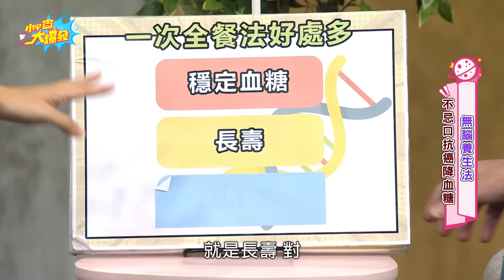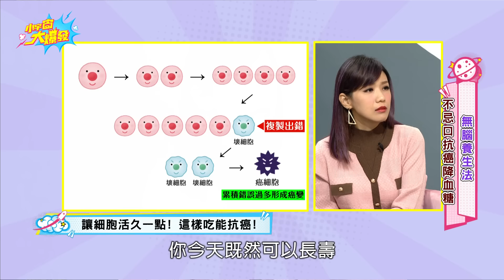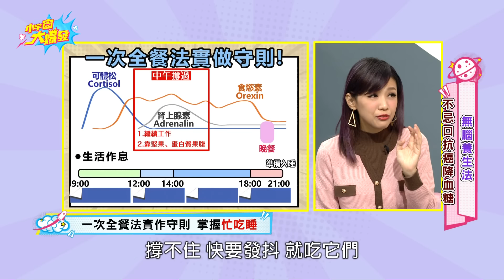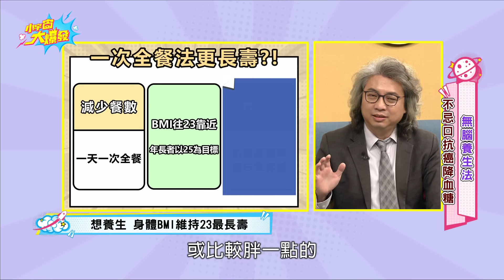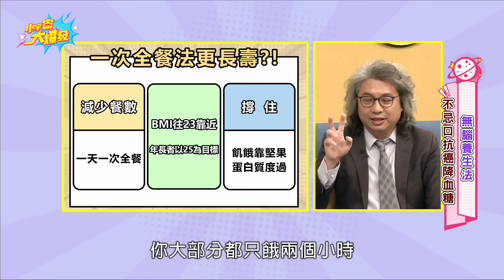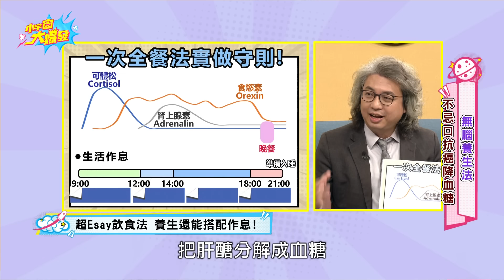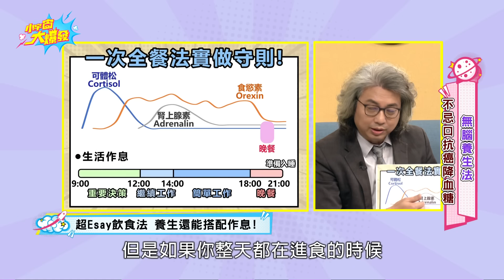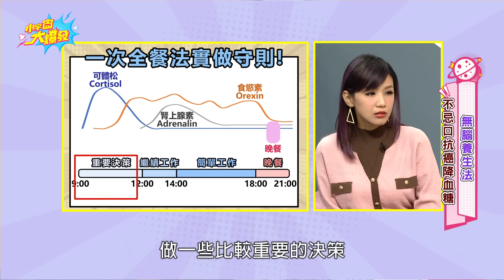不忌口無腦養生 ! 3個月 降血糖 消滅癌 ft. 方識欽 醫師【 小宇宙大爆發 】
無腦養生法 不運動不忌口 ? 名醫 晚餐竟叫外送 !
超 Easy 飲食技巧，搭配作息更有效率 !

🔊主持人：廖盈婷  ​⁠​⁠    @SnowNonStop
🔊來賓：方識欽 醫師 ​ @xhealthlab

00:00 開場
02:25 病友實證 ! 這樣吃 3月逆轉 糖尿病
04:50 少吃一半多活一半！名醫養身飲食秘訣
07:30 遠離癌症 靠飲食！ 避免惡性體質
09:29 實行「一次全餐」技巧  掌握忙吃睡
15:54 低血糖、手抖不是餓 ?!  名醫養生法助控血糖 !
18:35 超簡單飲食法 ! 搭配作息更有效
24:48 不忌口叫外送 !? 名醫 晚餐這樣吃 !
28:49 不運動不忌口  也能 3個月瘦 5公斤 ?!
30:00 中年人懶人養生 這類人要注意 !

每週一~五 13:00、17:00播出
每週四、五 23:00播出